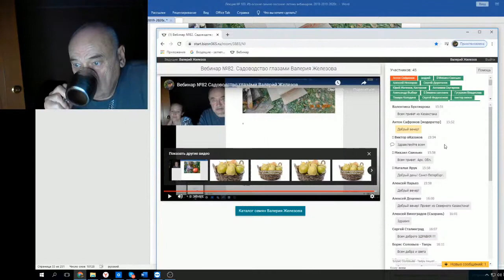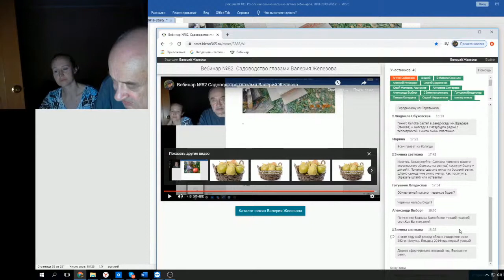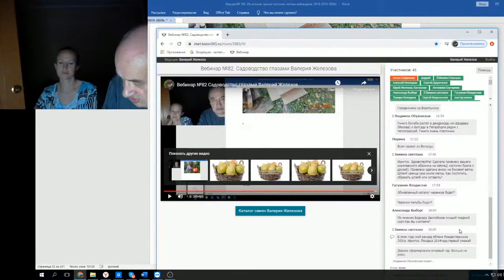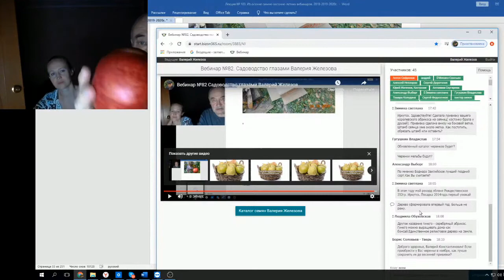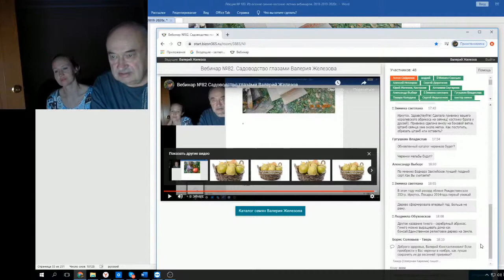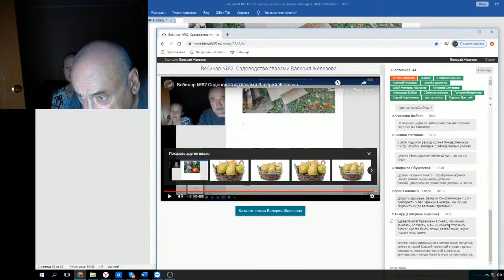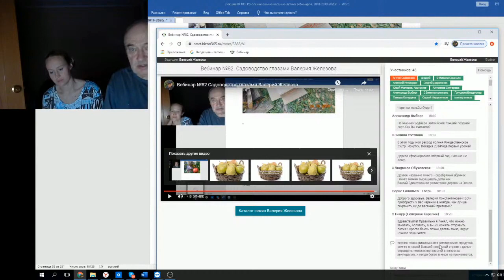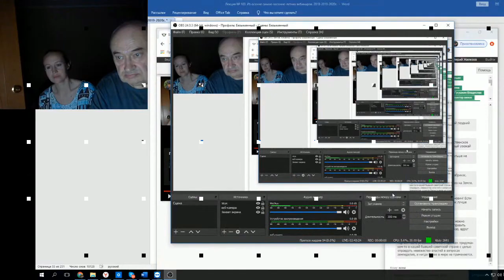Железов В Ответы вебинар 82